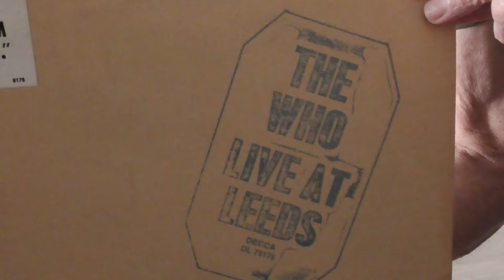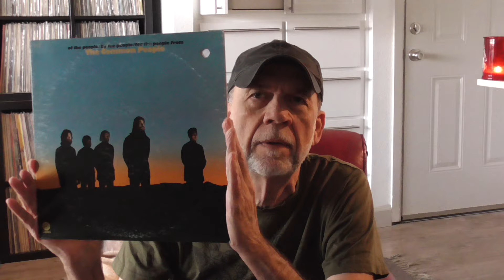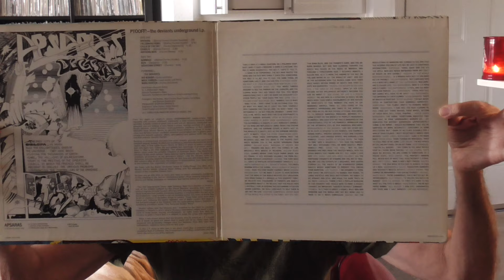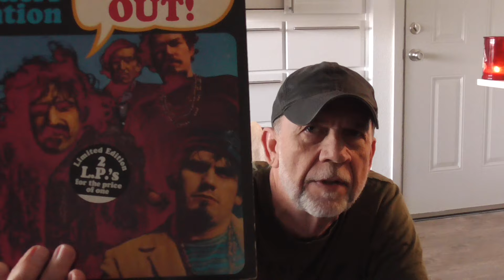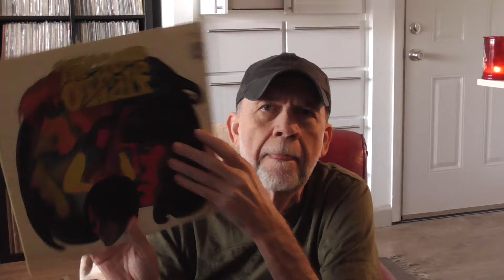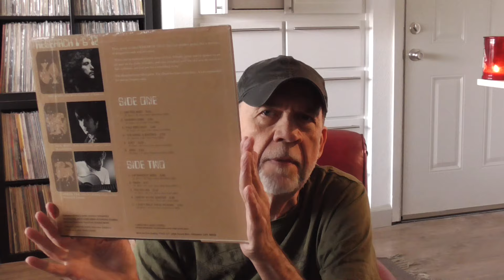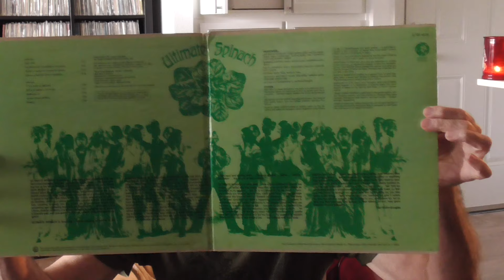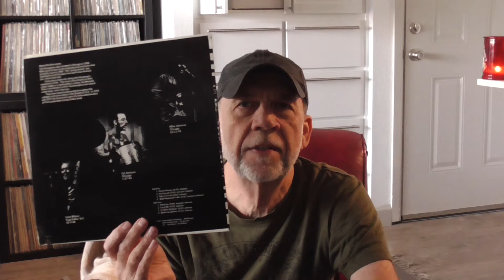Psychedelic Albums A thru Z---Gems No. 224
Flashing OG Psych albums A--Z.